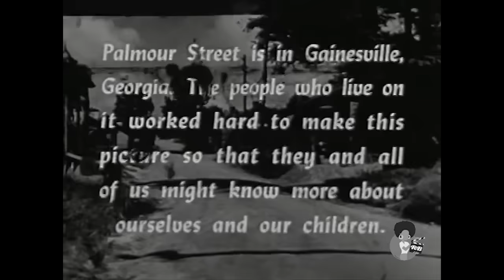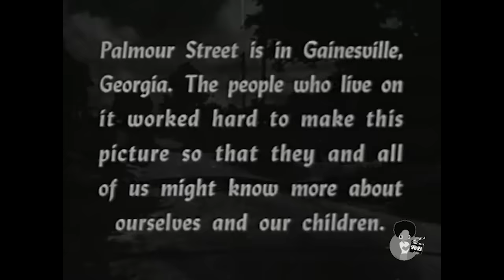Palmour Street (1949) | A Black Family in Gainesville, GA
Early film from prolific documentarian George Stoney and Bill Clifford.
Produced by  Southern Educational Film Production Service. From The Prelinger Archive.

As described in an early catalog:
"African American life in Georgia in the 1950s. The purpose of this film is to help parents understand the best ways to raise their children, especially in the face of obstacles. We feel it is worth showing to students because it shows an African American family in rural Georgia in the 1950s as a normal functioning family, important images for all to see as the Civil Rights Movement takes over much of the discussion about Black History beginning in this decade."